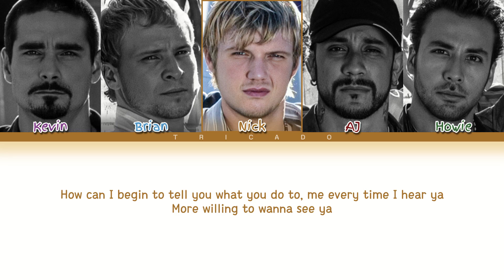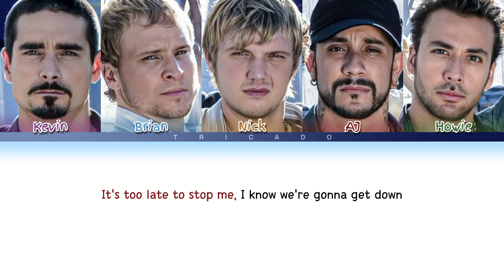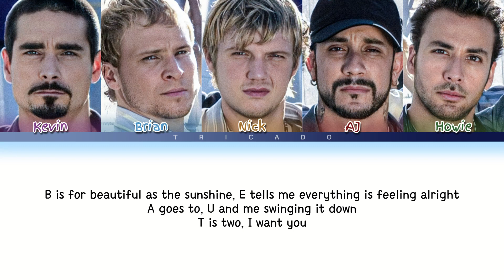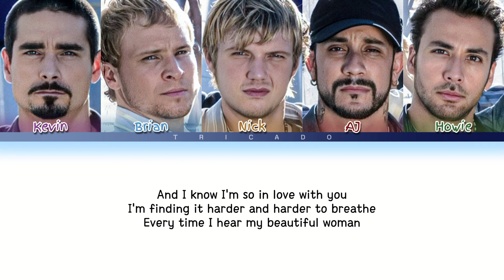Backstreet Boys - My Beautiful Woman (Color Coded Lyrics)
Album: Never Gone (2005)

Nick - Yellow
AJ - Red
Brian - Blue
Kevin - Purple
Howie - Green